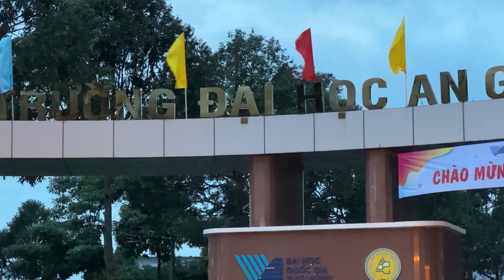Chú Lê Văn Quốc Thắng Bảo Trợ 1 Năm Đại Học Con Anh Năm Cameraman Mỹ Xuyên/Tập 869